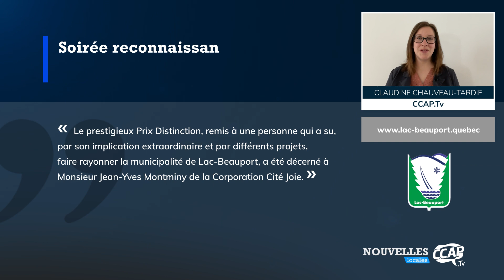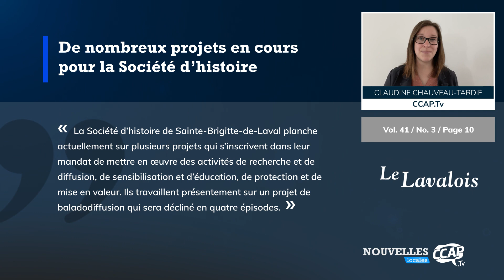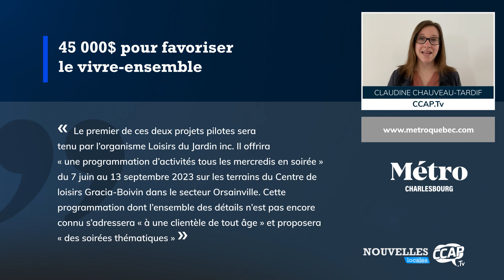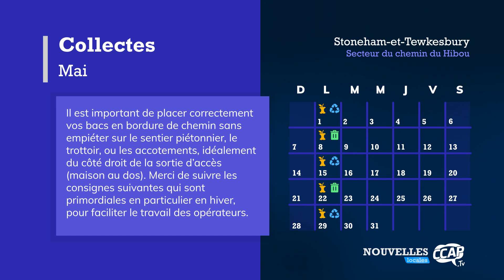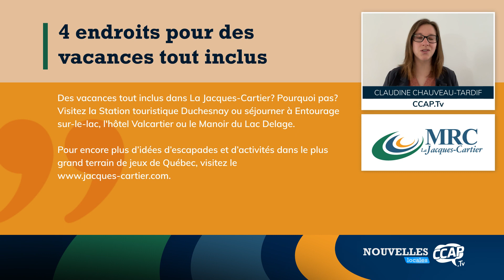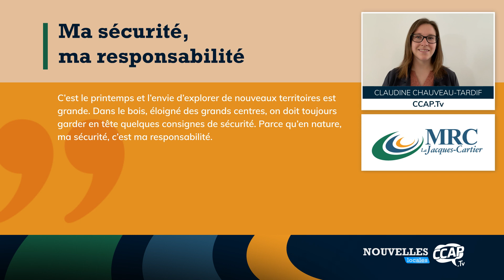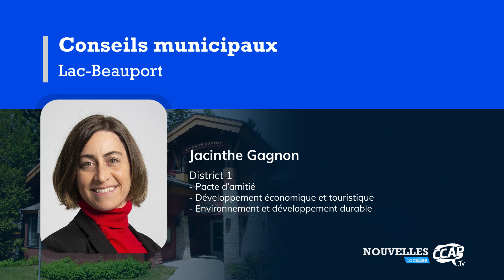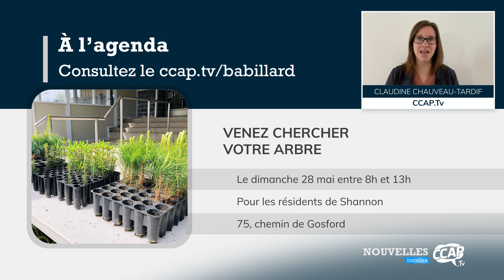Nouvelles locales | Édition du 15 mai 2023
Chaque semaine, retrouvez ici vos nouvelles du territoire issues d’articles de journaux locaux. Les différents horaires de collectes des matières résiduelles et le calendrier des conseils municipaux sont également inclus dans le bulletin. En collaboration avec la MRC de La Jacques-Cartier, la municipalité de Lac-Beauport et les journaux Le Lavalois, Métro Québec et L’Écho du Lac.

❓ Le saviez-vous ?

Vu d'ici | Saison 23 - Hiver 2023